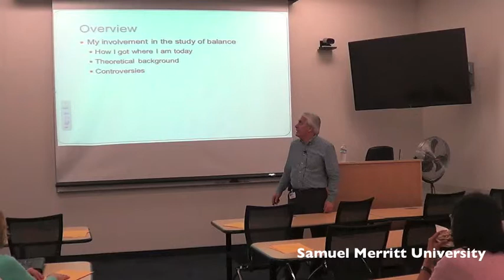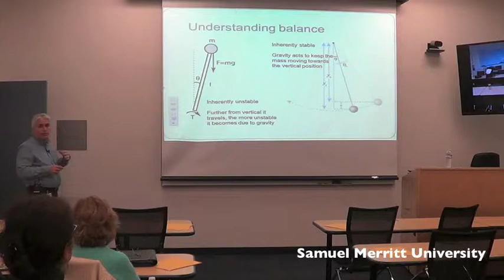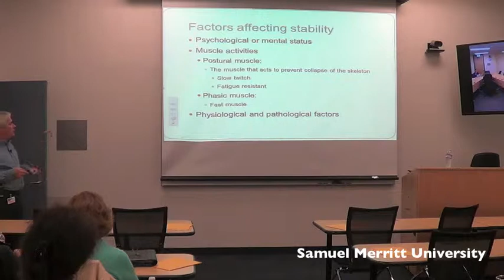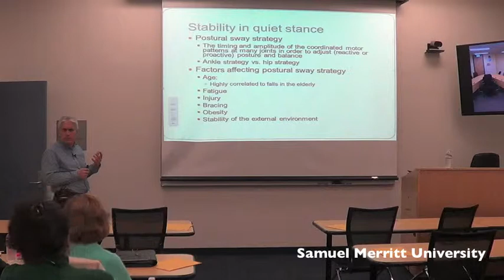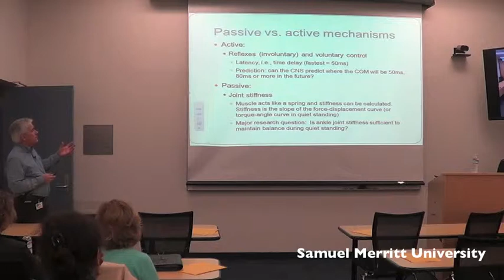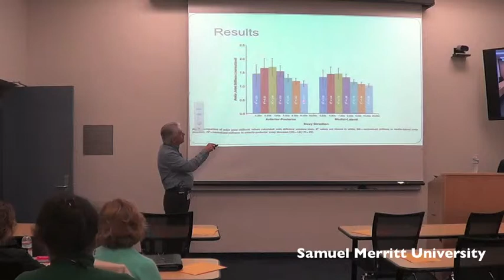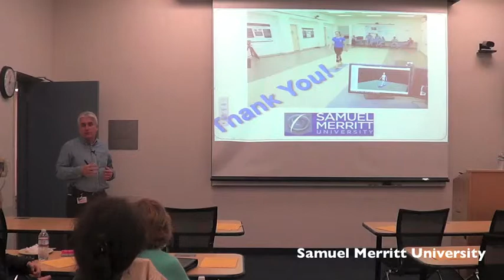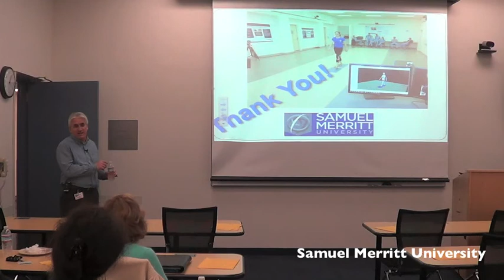SMU Research Rounds: Balance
Drew Smith, PhD Director of the Motion Analysis Research Center (MARC) at Samuel Merritt University, presented "Balance: Why is it so hard to stand still?"